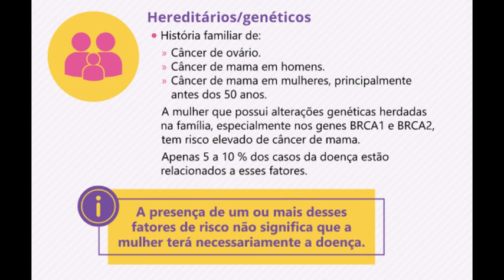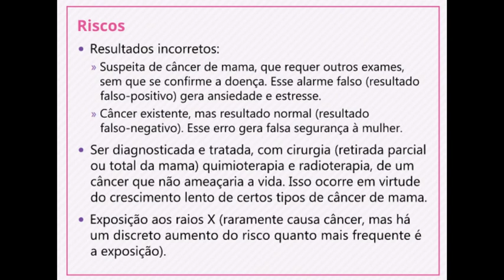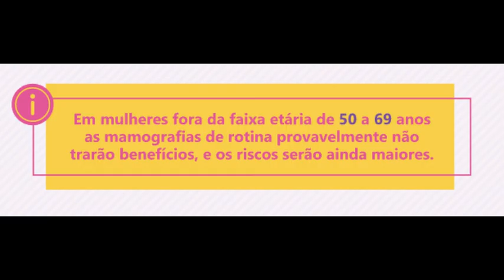Corrida Terê 7k - Equipe ACT TERESÓPOLIS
Outubro Rosa é uma campanha anual realizada mundialmente em outubro, com a intenção de alertar a sociedade sobre o diagnóstico precoce do câncer de mama.